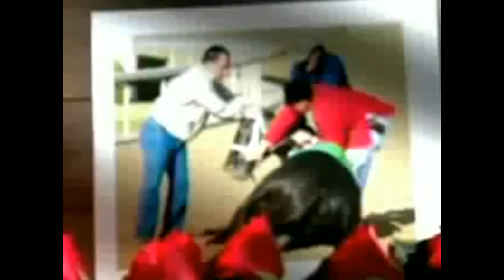A tribute to Eight Belles {My Heart Will Go On} RIP beautiful girl